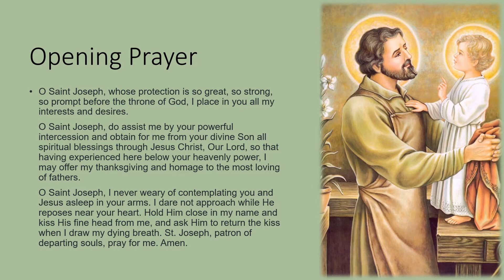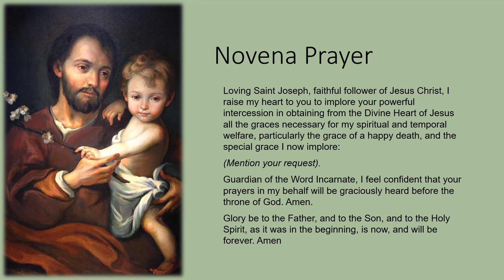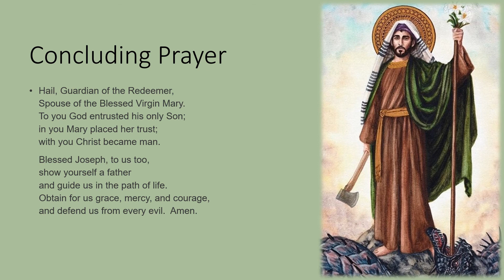Day Two of Novena to St Joseph